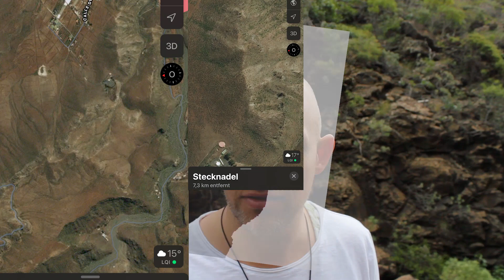Update & schlafender Riese auf Gran Canaria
In diesem Video gebe ich Euch ein Update zum Hörbuch (Offenbarungen eines Unsterblichen Teil 2) und zeige Euch, was ich auf Gran Canaria entdeckt habe.
Ist es ein versteinerter Gigant? Was meint Ihr?